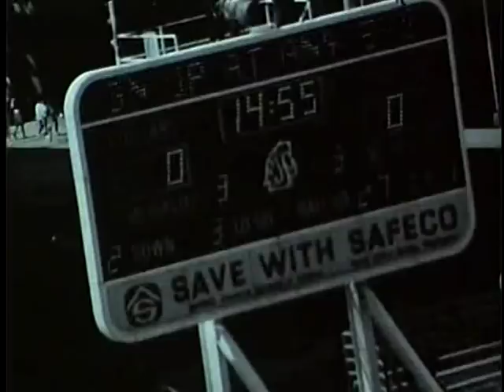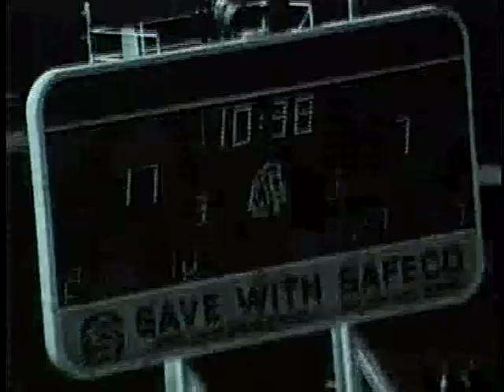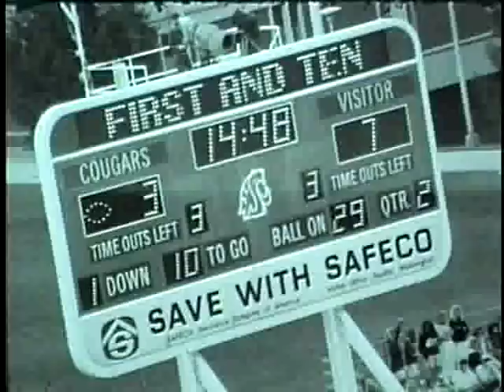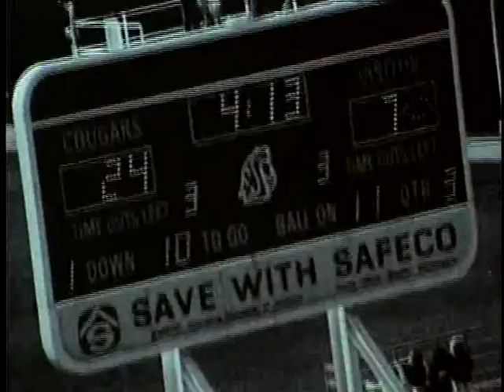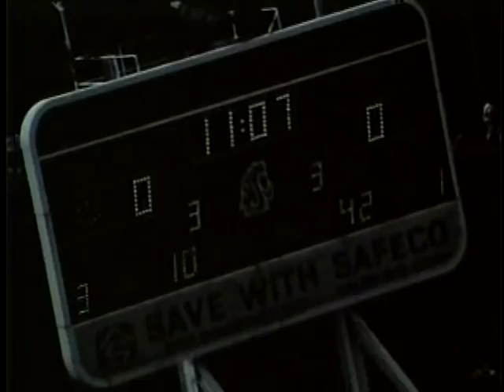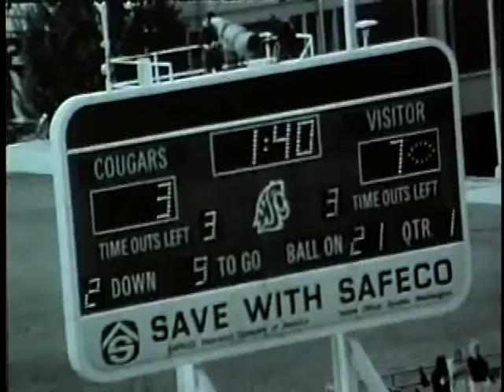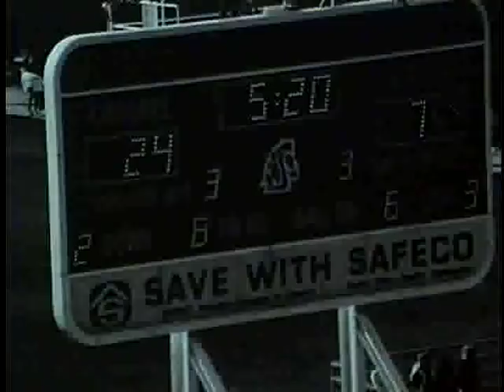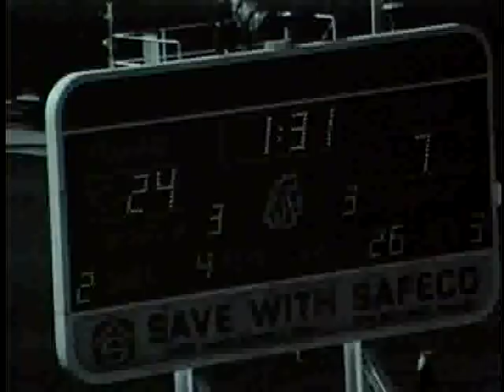University of Idaho vs. Washington State University (Football), 09/02/1989